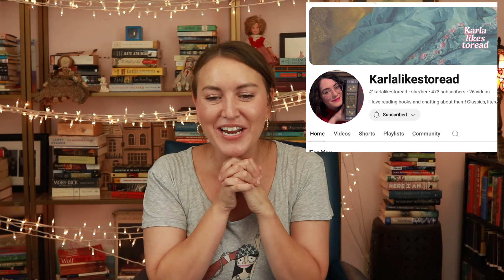Excellent Booktubers to follow right now!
Channels mentioned:
Dillon @Dillon__Morris
Maeve @Maeve_Ever_Books
Shannon @ATruthUniversallyAcknowledged
Ellen @ellenmadebookclub
Sarah @Sarahsreadingjournal
Jackson @jacksontalley
Karla @karlalikestoread

Videos you may like:
THE 10 BEST ILLUSTRATED CHILDREN’S BOOKS OF 2022 ACCORDING TO THE NEW YORK TIMES/NY PUBLIC LIBRARY
THE 10 BEST ILLUSTRATED CHILDREN’S BOOKS OF 2021 ACCORDING TO THE NEW YORK TIMES/NY PUBLIC LIBRARY
THE 10 BEST ILLUSTRATED CHILDREN’S BOOKS OF 2019 ACCORDING TO THE NEW YORK TIMES / NY PUBLIC LIBRARY

booktube, booktuber